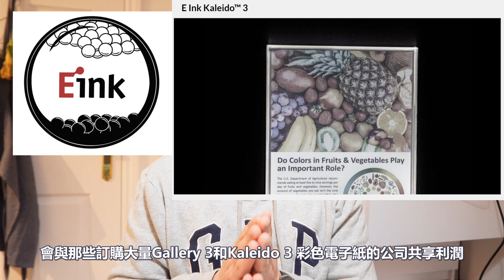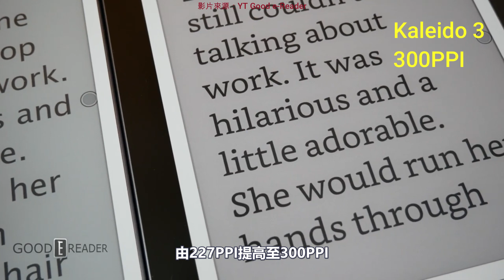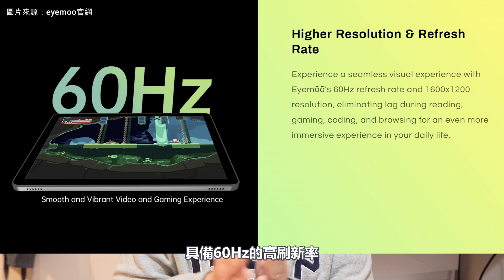E-Ink計劃降低彩色電子紙價格、E-Paper Wall 2.0、Bigme InkNote Color+、Eyemoo NXT EPaper S1【E-INK WEEKLY 23年3月#004】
若果你想輕鬆了解E-Ink世界的新資訊，記得留意【E-INK WEEKLY 】!

本週E-Ink新聞如下：
00:27 E-Ink新聞：E-Ink打算降低彩色電子紙的價格，以提升市場滲透率
01:56 E-Ink新品：E-Paper Wall 2.0──Youtuber自製的一道E-Ink牆
03:06 E-Ink新品：Bigme InkNote Color+──令人期待，首款推出市面的Kaleido 3電子紙平板
05:09 護眼新品：Eyemoo NXT EPaper S1──全球首款RLCD、兼備前燈的10吋彩色平板

This week's E-Ink news is as follows:
1. E-Ink News: E-Ink plans to lower the price of color e-paper to increase market penetration.
2. E-Ink New Product: E-Paper Wall 2.0 - a DIY E-Ink wall made by a YouTuber.
3. E-Ink New Product: Bigme InkNote Color+ - the highly anticipated first Kaleido 3 e-paper tablet to hit the market.
4. Eye Protection New Product: Eyemoo NXT EPaper S1 - the world's first 10-inch color tablet with RLCD and front lighting.